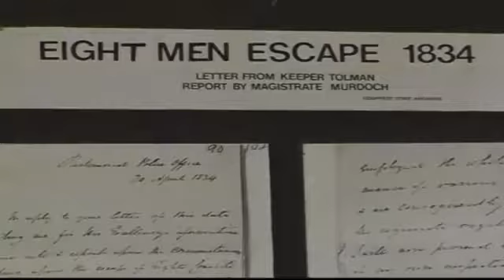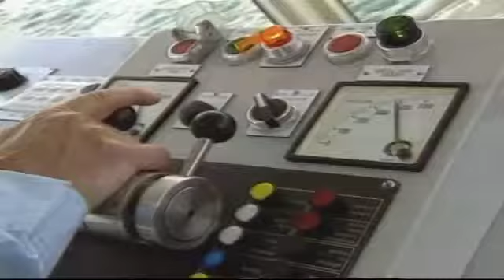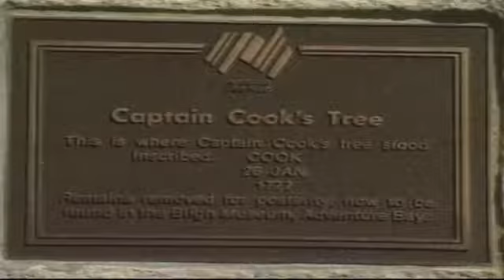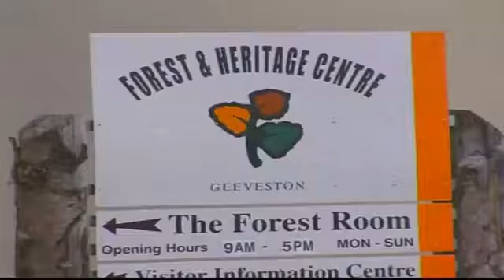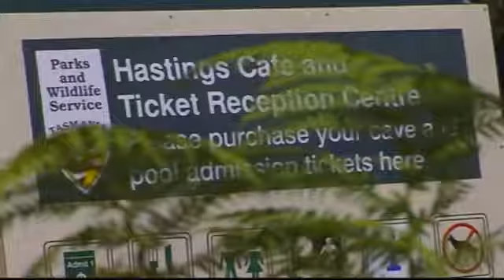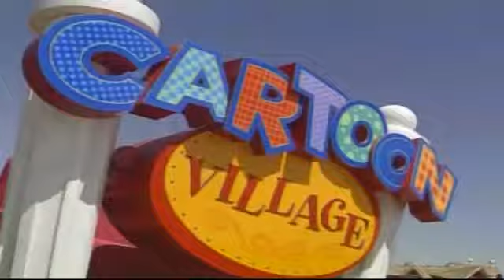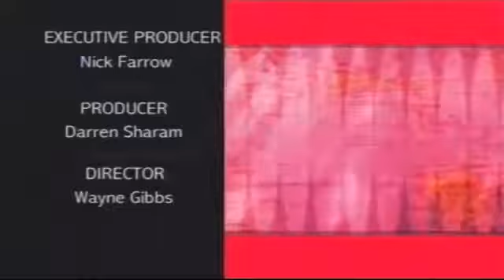Tasmanaia's | Latitudes Episode 25 | Global Entertainment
Tasmanaia's | Latitudes Episode 25 | Global Entertainment Tasmania is an island state of the Commonwealth of Australia. It is located 240 km (150 mi) to the